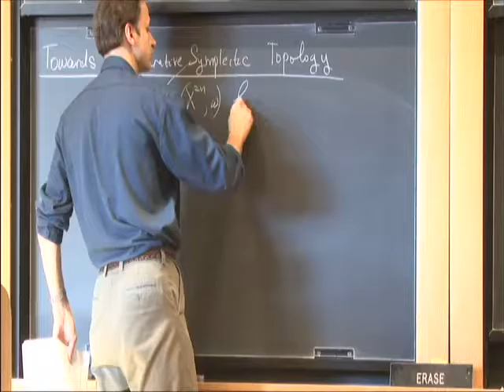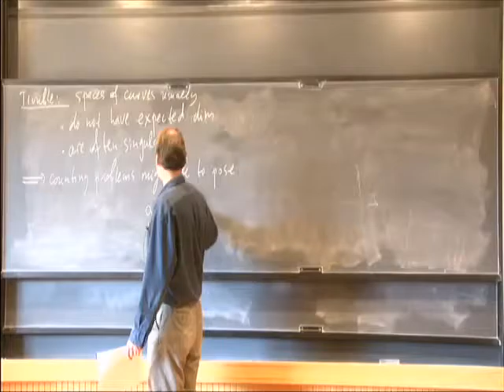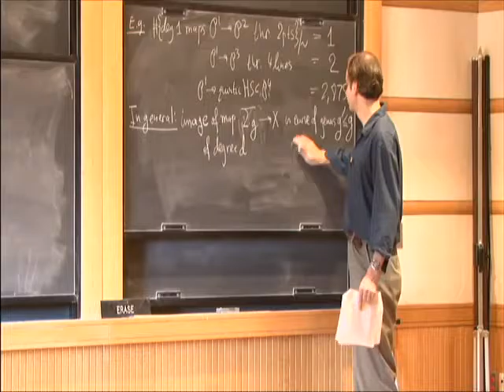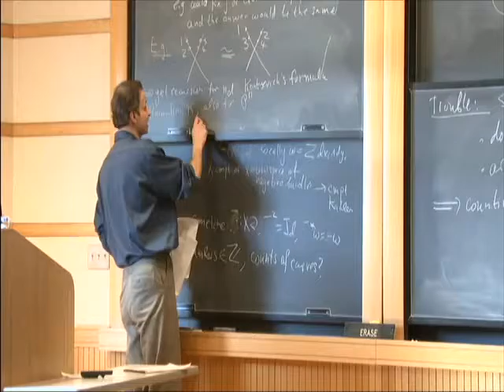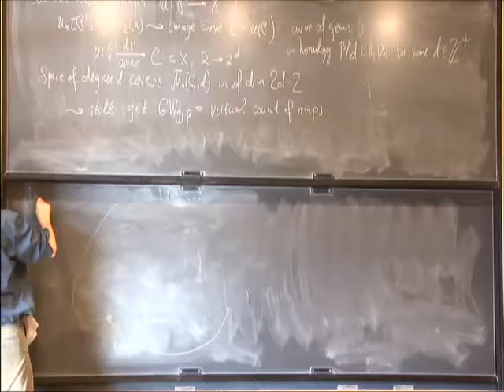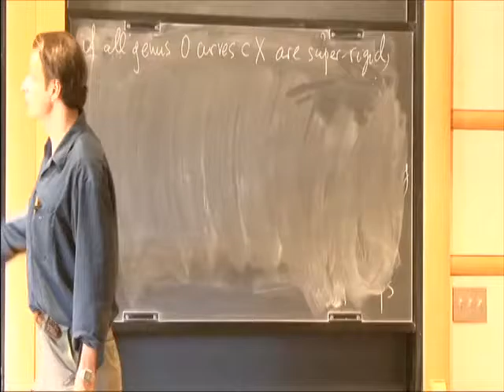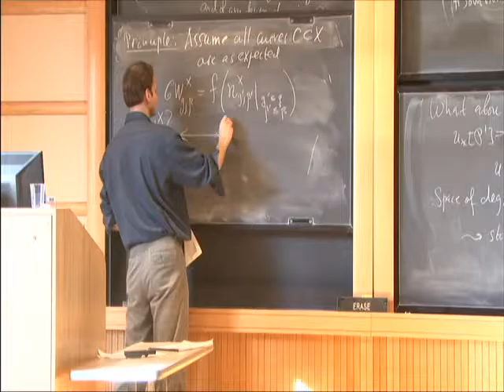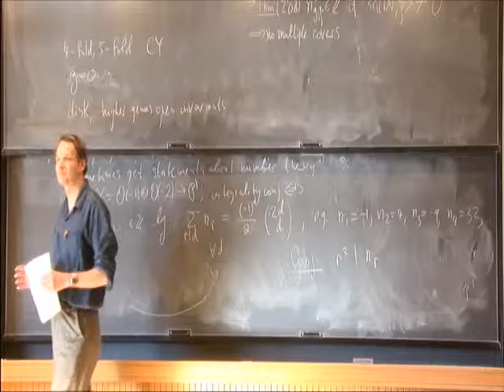Toward Enumerative Symplectic Topology - Aleksey Zinger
Aleksey Zinger
SUNY, Stony Brook;Institute for Advanced Study
Enumerative geometry is a classical subject often concerned with enumeration of complex curves of various types in projective manifolds under suitable regularity conditions. However, these conditions rarely hold. On the other hand, Gromov-Witten invariants of a compact symplectic manifold are certain virtual counts of J-holomorphic curves. These rational numbers are rarely integer, but are generally believed to be related to some integer counts. In string theory, these counts are known as instaton numbers and BPS states; in mathematics, they should represent counts of J-holomorphic curves for a generic almost complex structure J. The aim of this talk is to give an indication of how Gromov-Witten invariants are expected (and occasionally) known to give rise to integer counts of curves.